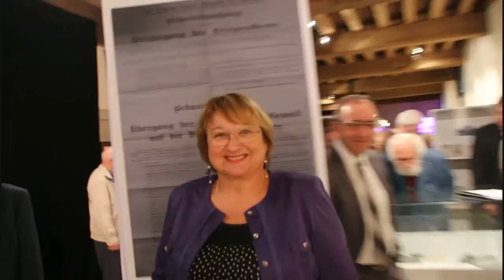Images de Guerre 5